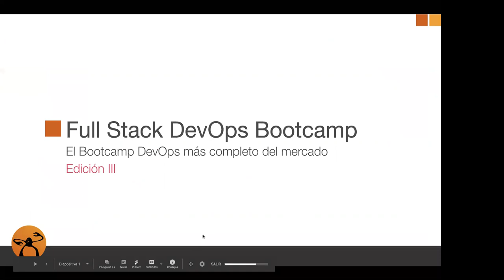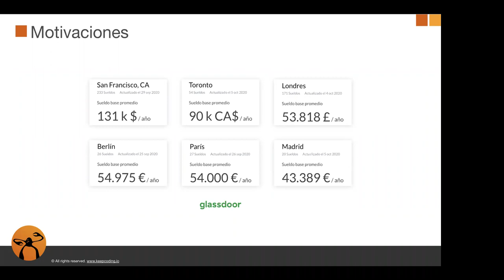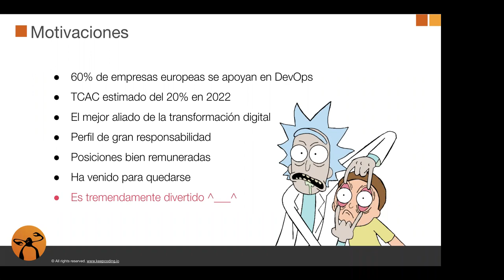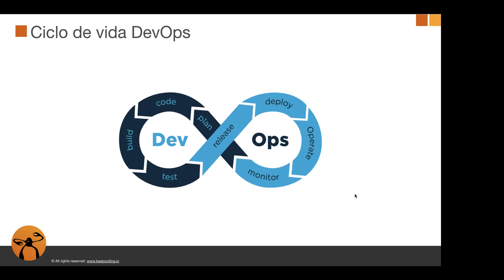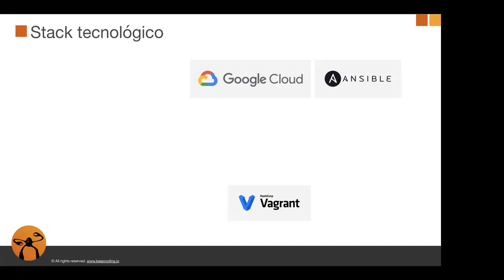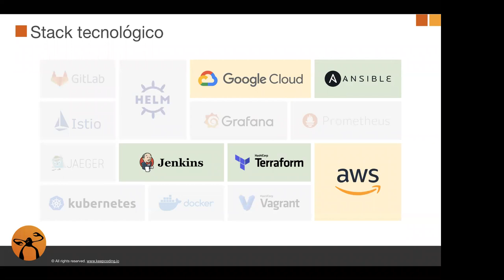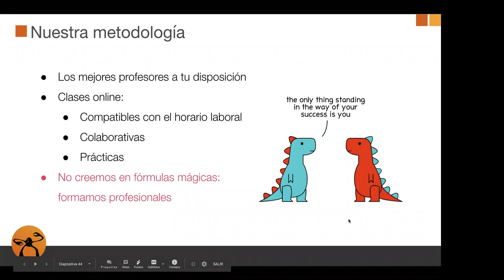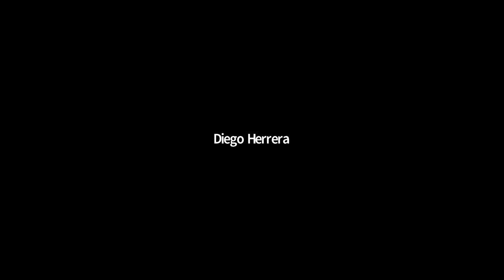Sesión Informativa: Full Stack DevOps Bootcamp - Edición III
Vayamos al grano... ¿Qué es DevOps?
DevOps es el nuevo idioma que hablan los equipos de desarrollo y operaciones. Una tendencia cultural que une a equipos tradicionalmente aislados para mejorar la calidad de las soluciones de software y optimizar su entrega al cliente.

¿Por qué debes aprender DevOps?
Los beneficios de DevOps en la empresa están más que medidos. Entre ellos están la estandarización del stack tecnológico, la automatización de procesos y el incremento de la cantidad y calidad de las entregas a cliente. DevOps es una filosofía que ha llegado para quedarse y que todos debemos adoptar. Además, aporta valor en cualquier tipo de organización, tanto a pequeños grupos como a grandes empresas, por lo que la demanda de personas que conozcan y transmitan los valores de DevOps no hace más que crecer.
Por ello, entérate de todos los detalles en la tercera edición de nuestro Bootcamp Full Stack DevOps, el más completo del mercado.

En él aprenderás:
Tecnologías:
Administración de sistemas con automatización de procesos
Creación de arquitecturas cloud
Despliegue y orquestación de microservicios con Docker y Kubernetes
Desarrollo de pipelines de CI/CD
Monitorización de infraestructuras
Creación de arquitecturas cloud en GCP y AWS.
Pilares:
Administración de redes y sistemas de manera eficaz
Automatización de tareas desde la interfaz de línea de comandos
Creación de soluciones Cloud de calidad
Despliegue, orquestación y monitorización de contenedores de software con Docker y Kubernetes
Automatización de procesos de CI/CD
Excelencia en la puesta en producción, monitorización y modelo de operación de una solución

La sesión será impartida por el coordinador del Bootcamp Full Stack DevOps, Diego Herrera y participarán también alumni de las anteriores ediciones y profesores.

Inscríbete y da el siguiente paso en tu carrera.